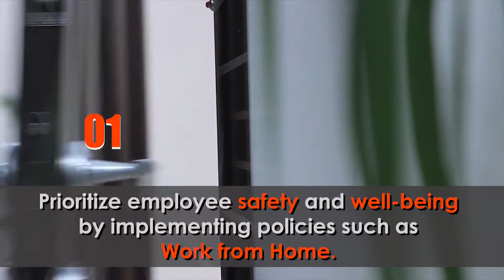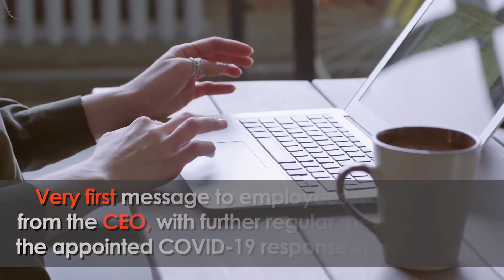HOW SHOULD COMPANIES RESPOND TO COVID 19?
It will not be incorrect to say that perhaps not a single person alive on the planet today has previously gone through anything even vaguely similar to what we are experiencing today in the shape of the coronavirus pandemic. It is a unique global crisis of massive scale, great unpredictability and breakneck speed of escalation. All this is resulting in uncertainty, fear, disorientation, mistrust and even panic.

This video lists down the basic steps all corporations should follow at this unsettling time to deal with an unprecedented crisis, from a PR and communications perspective.